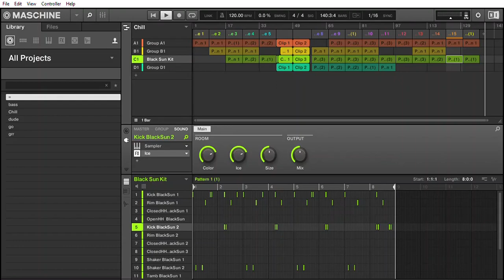Darkish Kestrel - Betrayal